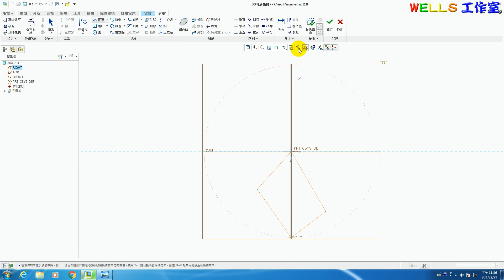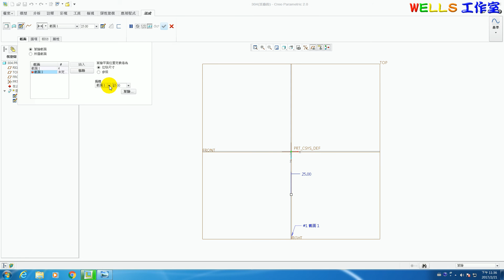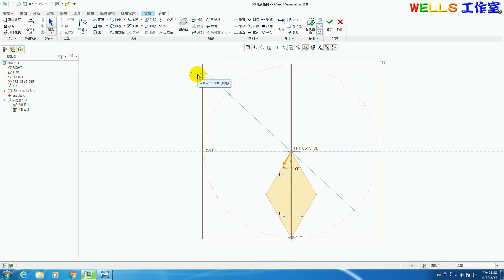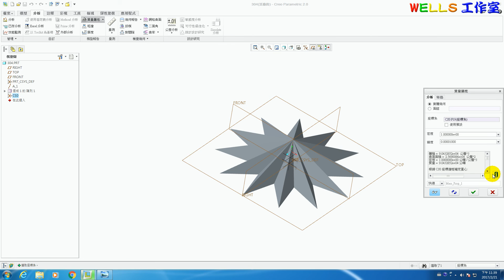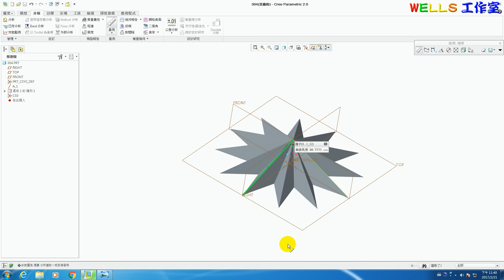基礎零件設計 (Creo 2.0) 304 星狀造型實體